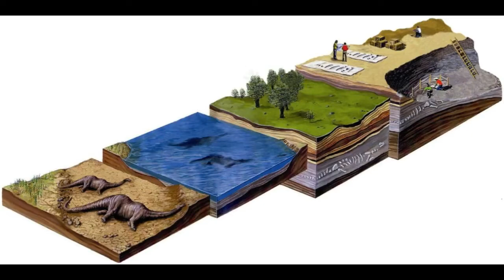Chickens, The Closest Living Relatives To The T Rex | Unknown Facts | A2Z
| Unknown Facts | A2Z